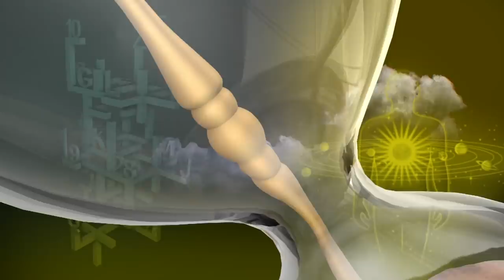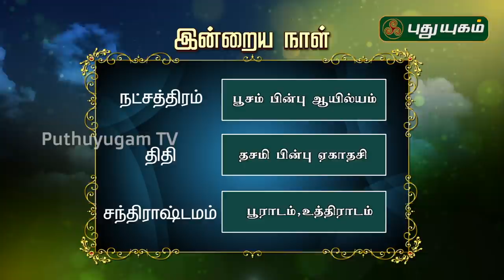இன்றைய ராசி பலன் | Indraya Rasi Palan | தினப்பலன் | Mahesh Iyer | 03/04/2020 | Puthuyugam TV